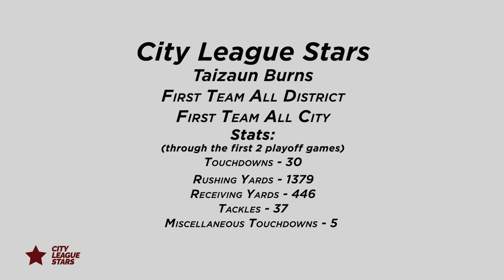City League Stars Taizaun Burns